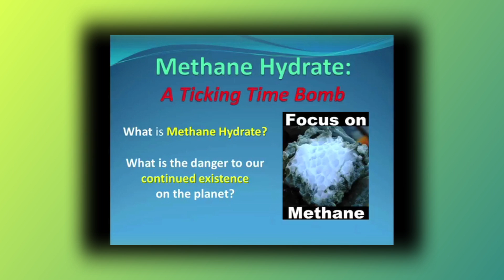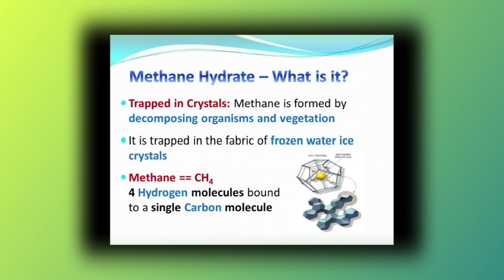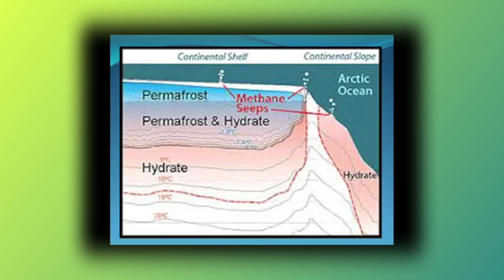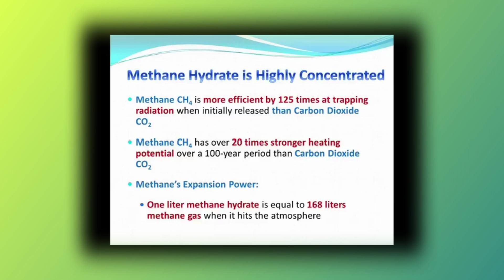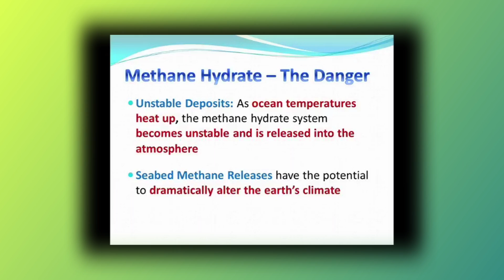Edge of Extinction: Methane - Ticking Time Bomb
Jennifer Hynes does a brilliant job of laying it out clearly. Excerpt from "The Arctic Methane Monster's Rapid Rise"

This presentation was made by an average person just like many of us watching this video. She took 100% responsibility to educate herself about what was occurring and then made this presentation based on her extensive research.  She went from being a NOBODY to having many pages about her presentation on Google from stories ALL around the World in weeks. ;-)In this video, Jennifer Hynes explains What is Methane Hydrate
and Why it is a Ticking Time Bomb?